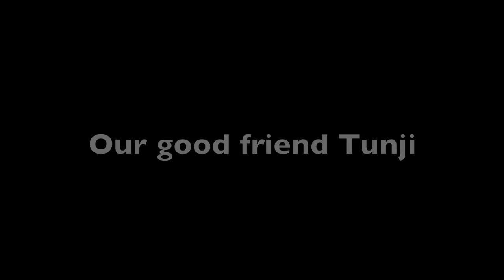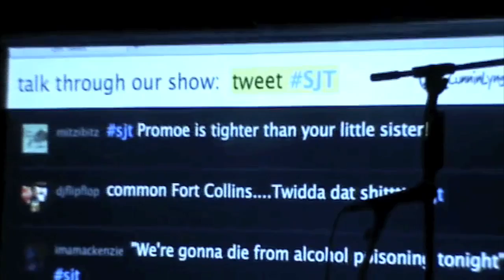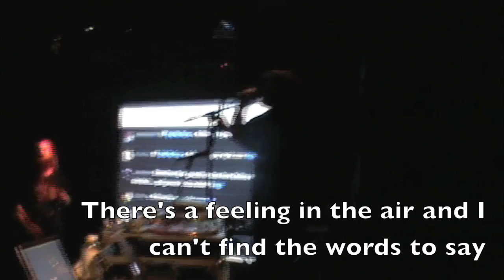The Adventures - Fort Collins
We're still in Colorado - the crowd in Fort Collins was great!